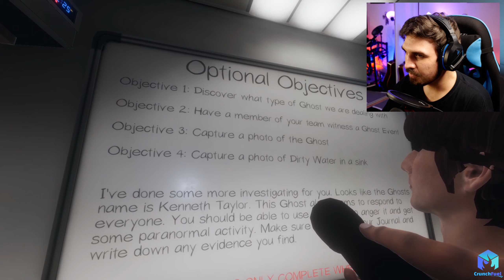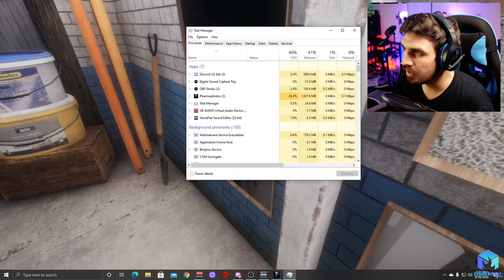Phasmophobia Funny Moments - DustyLiger Broke the game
Phasmophobia funny moments! I teamed up with some amazing content creators to bring you some funny moments playing Phasmophobia. Jump scares, hiding from an aggressive hunting ghost with Dusty. We even broke the game at one point. What better way to spend some October nights then go ghost hunting with your friends.
Ready. Set. Game.